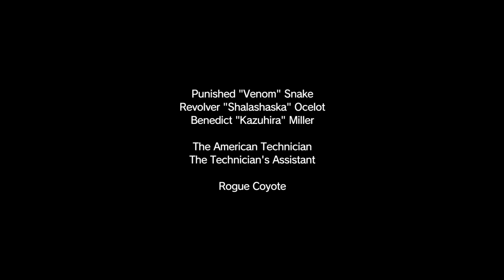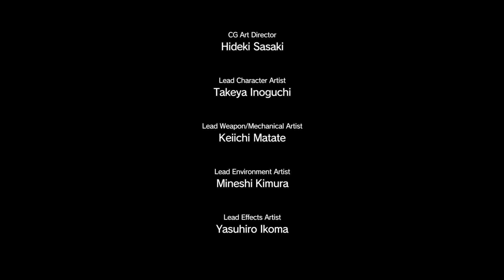METAL GEAR SOLID V: THE PHANTOM PAIN_20190414171729